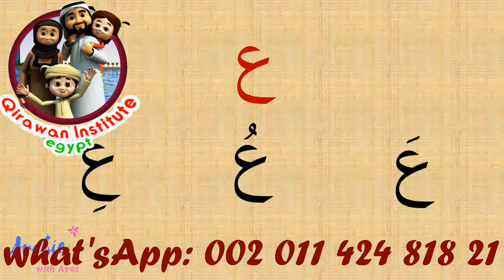How to Write the Arabic Alphabet! EASY & FREE Tutorial Basic Arabic Letters 3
* Skype : Hamada_mego ( with picture of online course)

Quran programme
Arabic programme
• Speaking Arabic

Our classes :
1 to 1 Live Quran Sessions & Arabic lesson classes to Read and Understand Quran with Qualified Teachers Through Skype program and The lesson is visible and audible